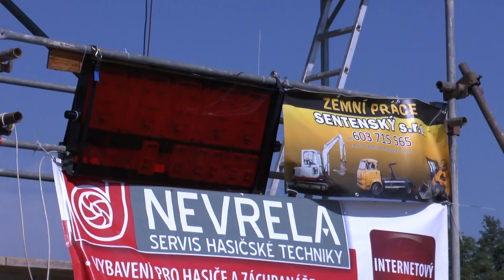Velké Hoštice muži op p Velké Hoštice 23 7 2016